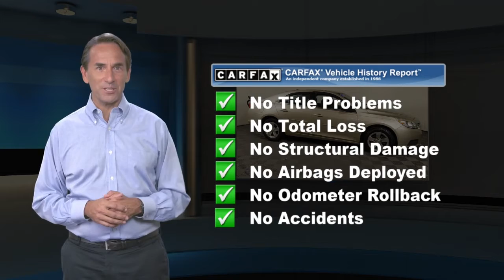Used 2014 Chevrolet Malibu LS, York, PA C17250Q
2014 Chevrolet Malibu LS Champagne Silver Metallic Jet Black/Titanium87084 miles. One Owner! ENGINE, ECOTEC 2.5L DOHC 4-CYLINDER DI, TRANSMISSION, 6-SPEED AUTOMATIC, ELECTRONICALLY-CONTROLLED, CHAMPAGNE SILVER METALLIC, SEATS, FRONT BUCKET, JET BLACK/TITANIUM, PREMIUM CLOTH SEAT TRIM Engine, ECOTEC 2.5L DOHC 4-cylinder DI with Variable Valve Timing (VVT) and intake Variable Valve Lift (iVVL) and NEW auto stop/start (196 hp [146.2 kW] @ 6300 rpm, 191 lb-ft of torque [257.9 N-m] 4400 rpm), Door and window locks, rear child security, Brake Assist, panic, StabiliTrak, stability control system, Daytime running lamps, Air bags, 10 total, frontal and knee for driver and front passenger, side-impact seat-mounted and roof rail for front and rear outboard seating positions includes Passenger Sensing System (Always use safety belts and child restraints. Children are safer when properly secured in a rear seat in the appropriate child restraint. See the Owner's Manual for more information.), Safety belts, 3-point, all positions, Safety belt pretensioners, driver and front passenger, LATCH system (Lower Anchors and Top tethers for CHildren), for child safety seats, Tire pressure monitor systemApple Chevrolet has quality pre-owned vehicles. This vehicle won't be on the lot long! This is an exceptional vehicle at an affordable price!Our team is professional, and we offer a no-pressure environment. We'd be happy to answer any questions that you may have. Come on in and take a test drive! Apple Chevrolet 1200 Loucks Road York PA 17404

[RLVID:6704:d2d2e0e4057b2c2d:9ac813d0b04452b2:1]